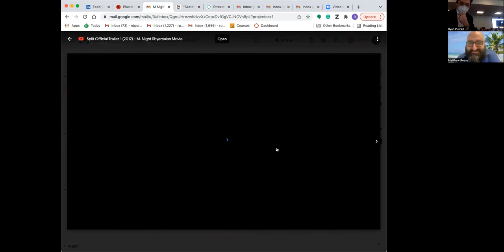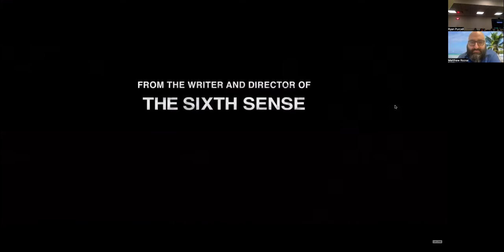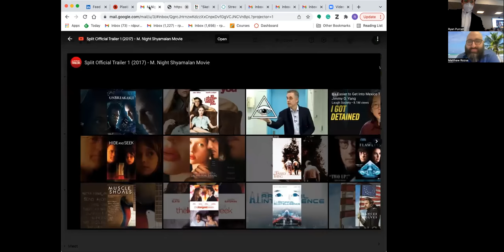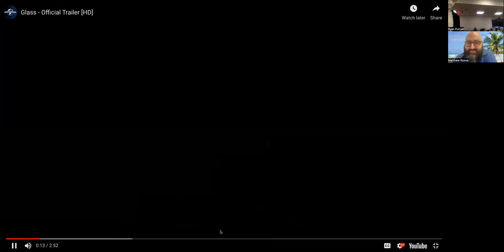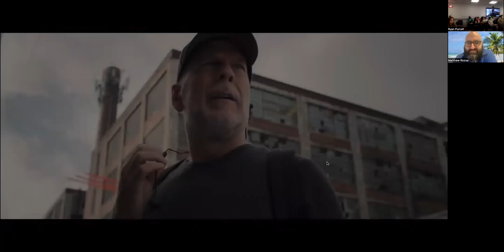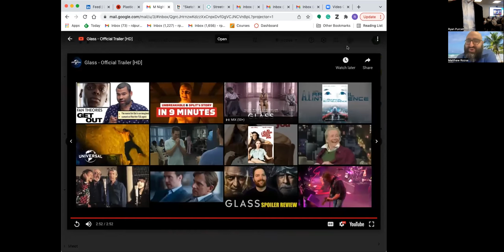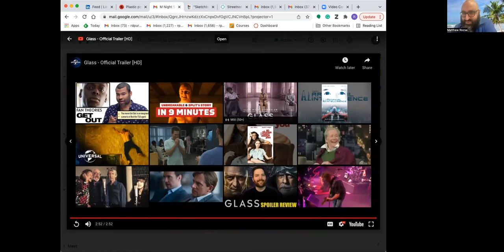Matthew Rozsa at Fordham University, Spring 2022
These are the articles that were read by the students before the lecture: